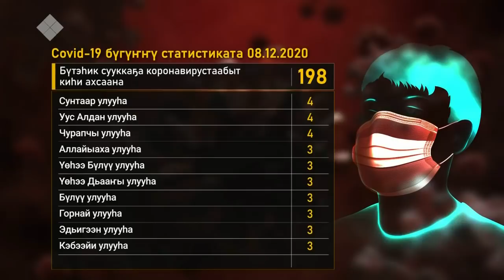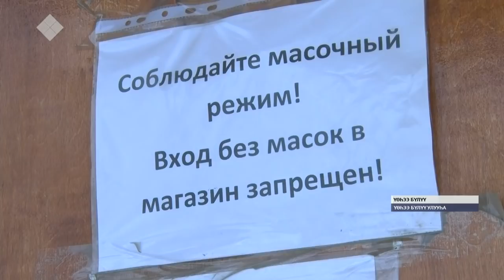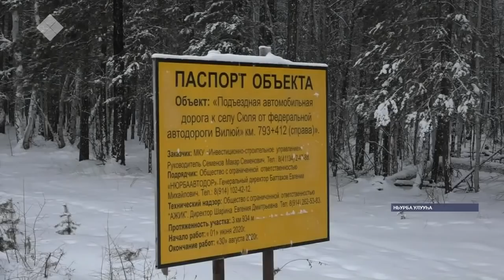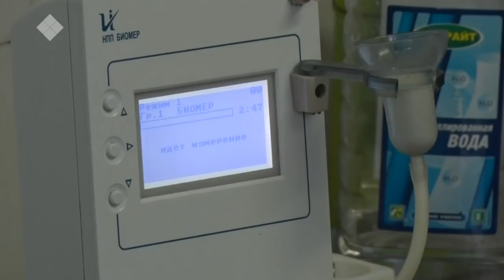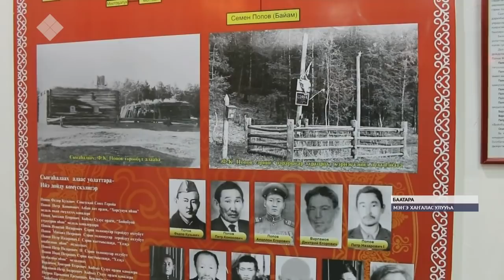«Саха сирэ» информационнай биэрии. Ахсынньы 08 күнэ, 20:30 ч.